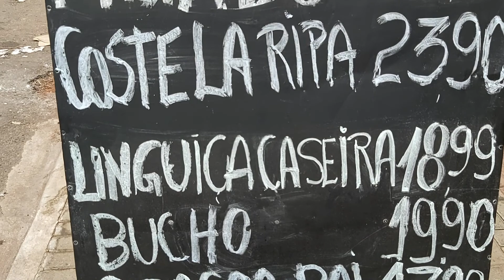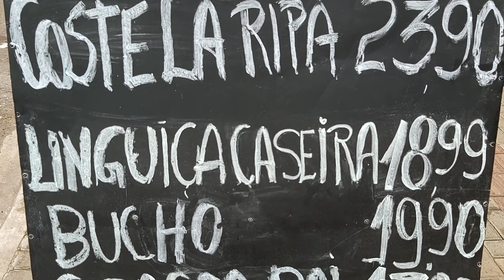Caminhando até o açougue. Entre Cambé 4 com Jd Ana Rosa.